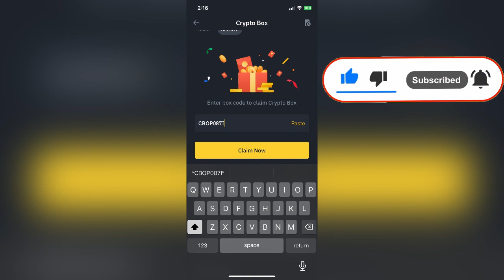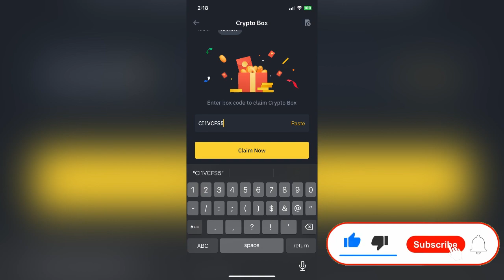Crypto Binance free gift box 100% genuine & Working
It’s the free gift of crypto currency for Binance user , it’s genuine 100% working, it consumed or expire in 24 hours, so use it during 24 hours of sharing.